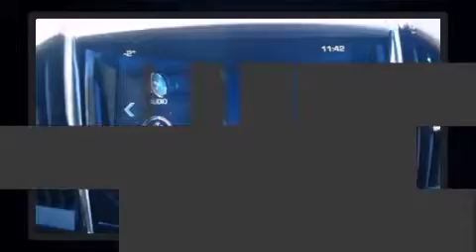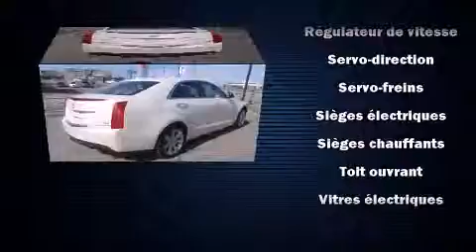2013 CADILLAC ATS 3.6L/AWD/TOIT OUVRANT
Langevin Automobiles
261, Hector-Lanthier

Montez �� bord et laissez-vous ��blouir par la CADILLAC ATS 2013. Affichant moins de 35 000 km au compteur, cette berline 4 portes met la priorit�� sur le confort, la s��curit�� et son c��t�� pratique. Ce v��hicule offre toute la polyvalence d'une transmission int��grale coupl��e �� une transmission automatique et un raffin�� moteur 6 cylindres. Parmi les principales caract��ristiques on retrouve un climatiseur �� deux zones, si��ges en cuir, des phares �� extinction temporis��e, des appui-t��te �� tous les si��ges, une t��l��commande int��gr��e d'ouvre-porte de garage, des r��troviseurs ext��rieurs avec fonction anti��blouissement automatique, volant chauffant, et une m��moire du si��ge conducteur. Ce v��hicule comporte de nombreuses caract��ristiques de s��curit��: rideaux gonflables pour prot��ger la t��te, coussins gonflables lat��raux �� l'avant, syst��me antipatinage, syst��me d'assistance au freinage, la mise hors de fonction du syst��me d'allumage, onStar, et freins �� disque aux 4 roues avec antiblocage. Lorsque les conditions routi��res sont impr��visibles vous pouvez vous fier �� l'entra��nement �� rouage int��gral, qui procure une traction in��gal��e. Nous comptons sur une ��quipe exp��riment��e, d��vou��e et enthousiaste, pr��te �� vous servir. Nous vous aiderons �� trouver le bon v��hicule au prix qui respecte votre budget. Passez nous voir ou appelez-nous pour obtenir plus d'information.